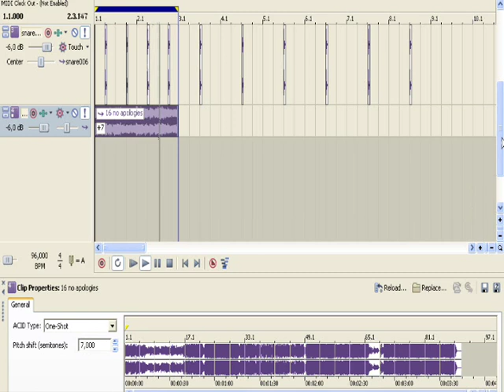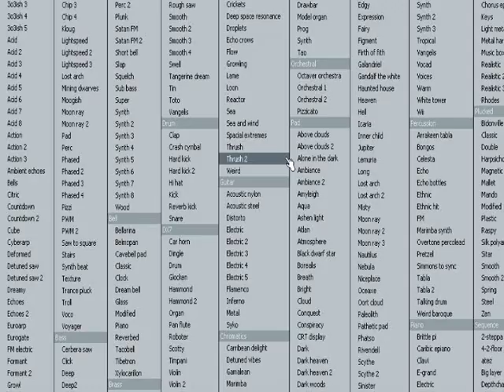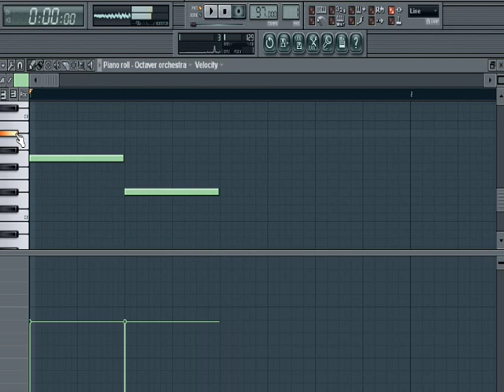PROK Suare - Make a beat in acid pro and fruity loops